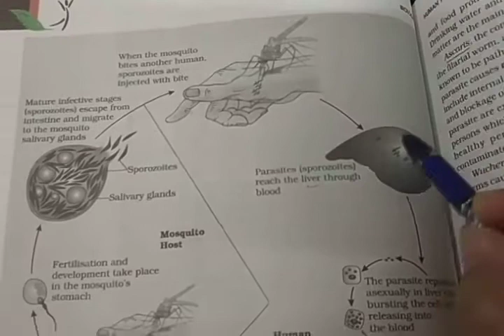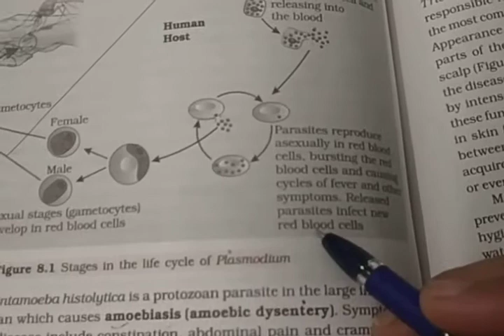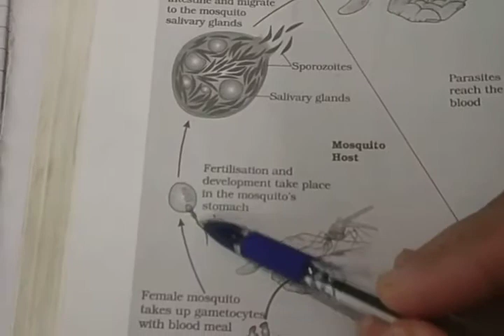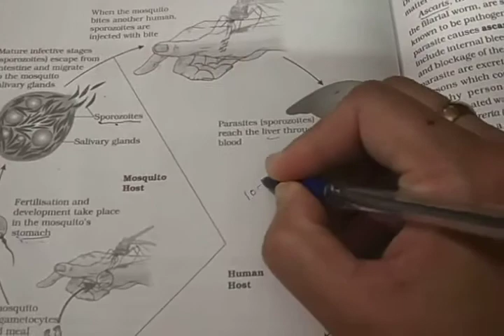12 th biology chapter 8 (part 3)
Malaria disease